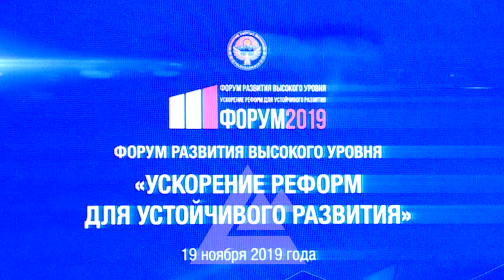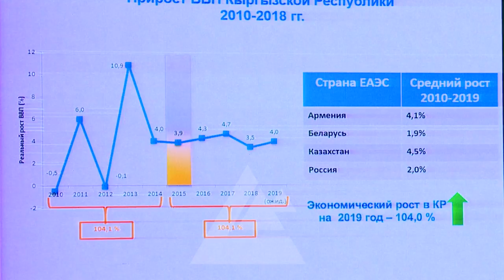Сооронбай Жээнбеков: Ишибиздин максаты - өнүгүүнү камсыз кылуучу реформаларды тездетүү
«Бүгүнкү ишибиздин максаты - өнүгүүнү камсыз кылуучу реформаларды тездетүү, инвестицияларды зарыл болгон багыттарга буруу жана финансылык салымдардын натыйжалуулугун камсыз кылуу». Мындай пикирин Президент Сооронбай Жээнбеков Бишкекте эл аралык донордук уюмдардын, эл аралык финансы институттарынын, өнүгүү боюнча өнөктөштөрдүн катышуусу менен өткөн «Туруктуу өнүгүү үчүн реформаларды тездетүү» аттуу жогорку деңгээлдеги өнүгүү форумунда билдирди. Анын айтымында, Кыргызстан эгемендүүлүгүн алгандан бери өнөктөштөрдүн көмөгү менен ири долбоорлор ишке ашырылган.